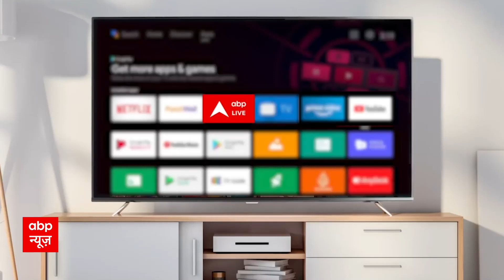Israel Hamas War: इजरायल में करीब 1402 लोगों की मौत, बाइडेन ने मिस्त्र के राष्ट्रपति से बात की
Israel Hamas War: इजरायल में 1 हजार 402 लोगों की मौत, बाइडेन ने मिस्त्र के राष्ट्रपति से बात की
Israel Hamas War:Israel Hamas War Live Update: इजरायल (Israel) और हमास (Hamas) के बीच जारी मौजूदा जंग दिन-ब-दिन नई शक्ल ले रहा है. आज युद्ध अपने 12 वें दिन में प्रवेश कर चुका है. इस बीच दोनों देश को काफी नुकसान का सामना करना पड़ चुका है. ताजा जानकारी के मुताबिक युद्ध में अब तक इजरायल के 1400 लोगों की मौत हो चुकी है और 4,399 घायल है. वही फलस्तीन में मौतों का आंकड़ा गाजा में हुए अस्पताल के बम ब्लास्ट की वजह से खतरनाक रूप से बढ़ गई. इसी वजह से गाजा पट्टी में कुल 3500 लोगों की मौत हो चुकी है और 12000 घायल है. आपको बता दें कि हमास समूह ने दावा किया है कि इजरायली सेना ने कल रात करीब 10:30 के दौरान अल अहली हॉस्पिटल पर हवाई हमला किया, जिसमें 500 लोगों की मौत हो गई.